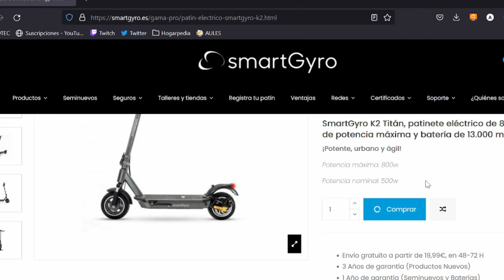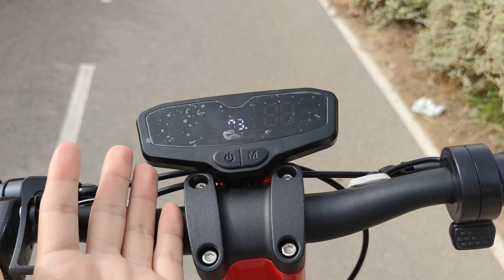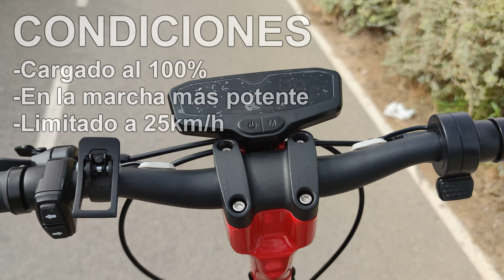El Mejor Patinete Que PROBADO ▶️ SMARTGYRO K2 | Pruebas extremas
Probamos el patinete eléctrico SmartGyro K2 comprobamos que tal sube cuestas, su velocidad, frenos, luces... posiblemente el mejor

►Comprar Amazon